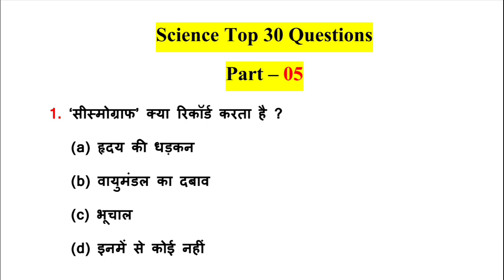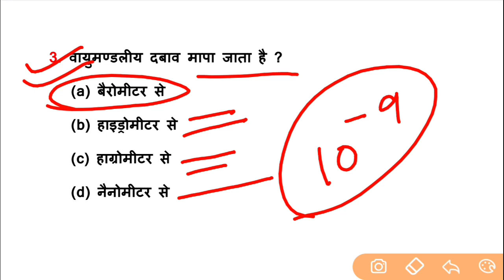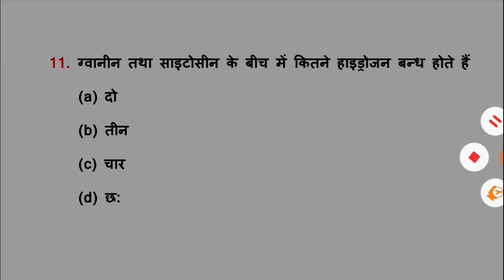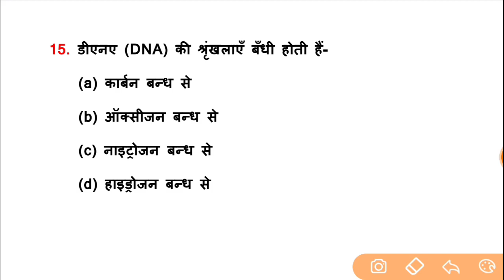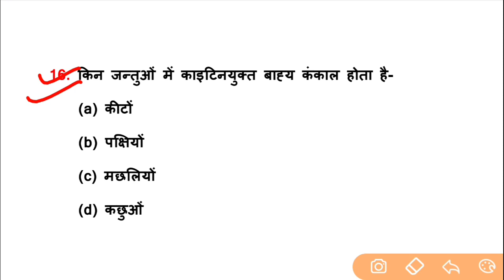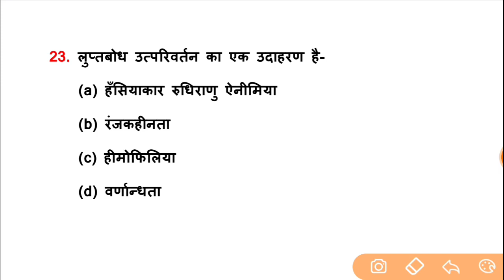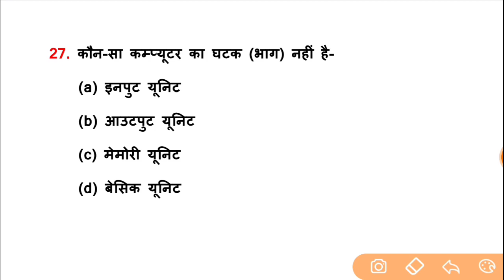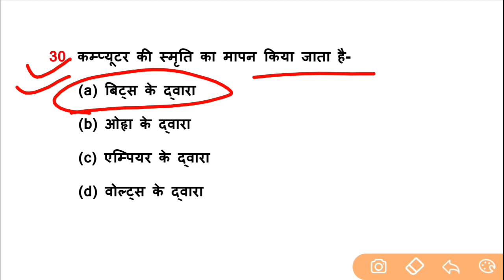Science Top 30 Questions For - RAILWAY GROUP-D, NTPC, SSC, CHSL, MTS, GD, UP SI, POLICE & All Exams.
2nd Channel (Exam Finisher) पर Maths  (गणित) बेसिक से और Chapter wise पढ़ने के लिये नीचे दिये गए लिंक पर किर्क करें👇👇